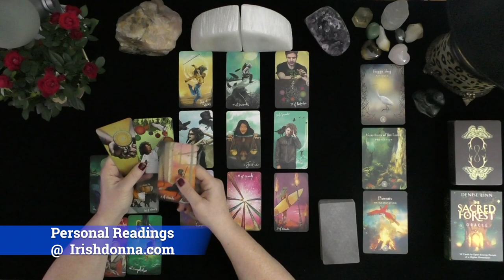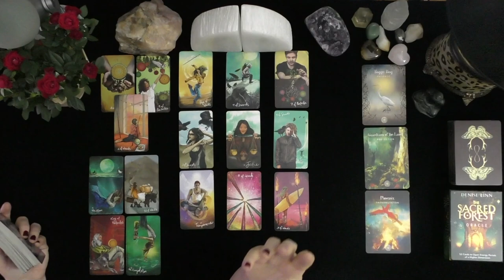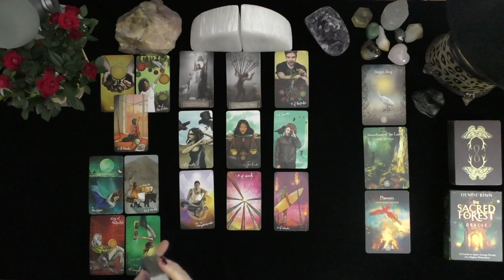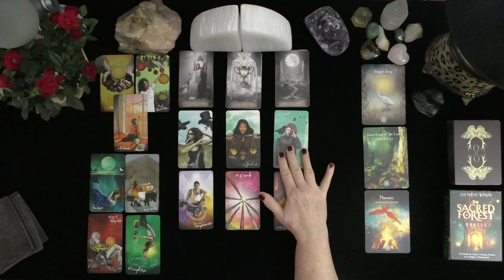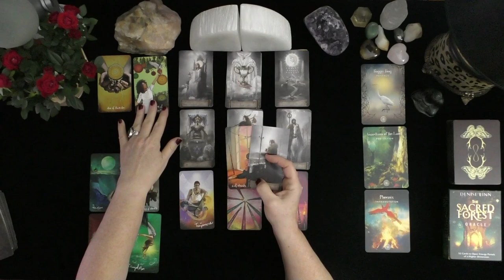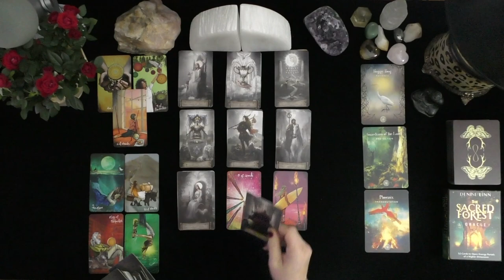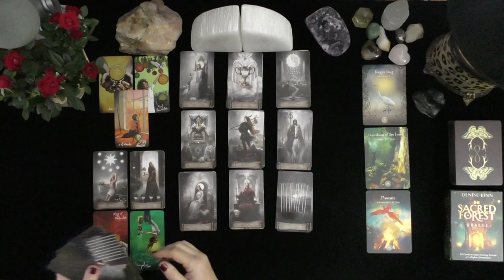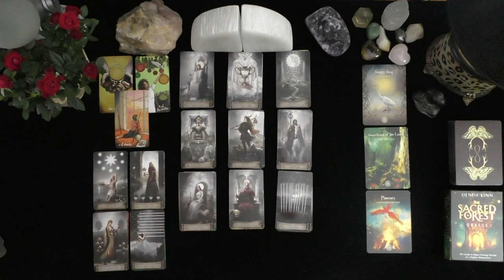VIRGO~YOUR PERSON WILL SOON MAKE A BEAUTIFUL OFFER OF LOVE!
VIRGO~YOUR PERSON WILL SOON MAKE A BEAUTIFUL OFFER OF LOVE!!~LOVE TAROT~LOVE READINGS~TODAY~TIMELESS, 2021, Irish Donna Tarot
DONNA WILDER-HART
5 INDEPENDENTLY VETTED READINGS SINCE 2007